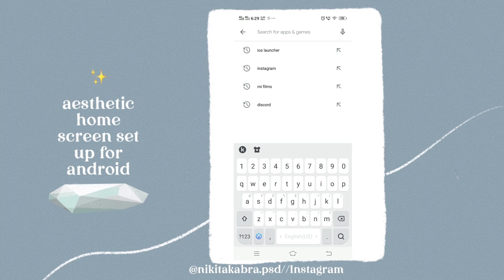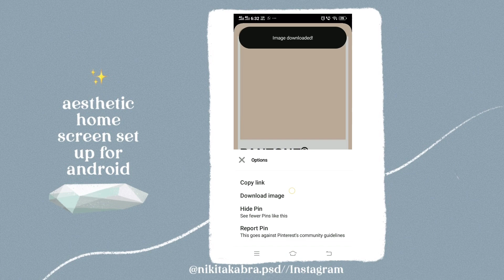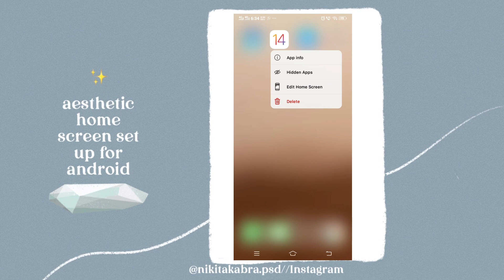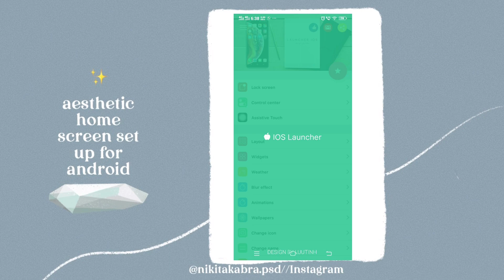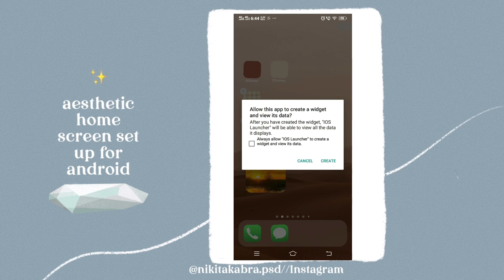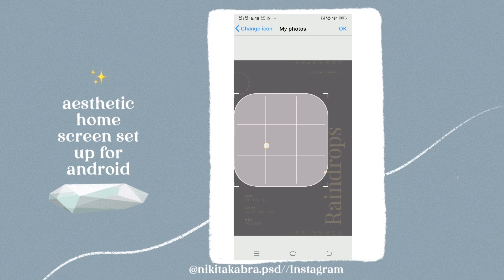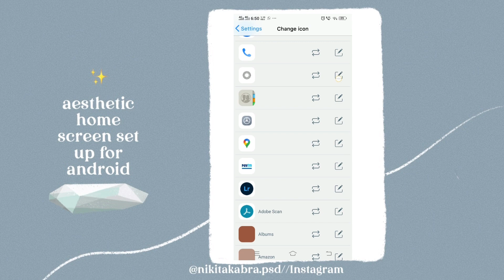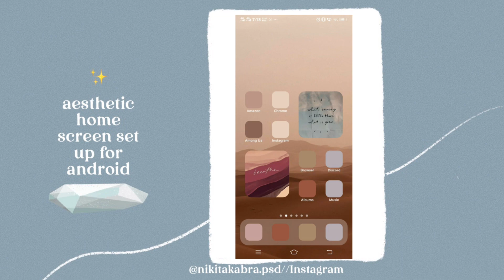IOS 14 ON ANDROID ✧ CUSTOMIZE AN IOS 14 AESTHETIC HOME SCREEN LAYOUT ON ANDROID✧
Here's a tutorial on how to create your own IOS 14 home screen layout on your android phone.
Enjoy your new home screen layout!